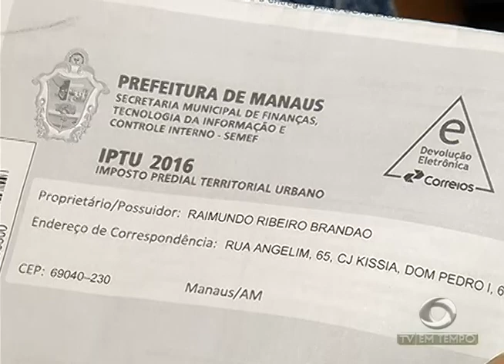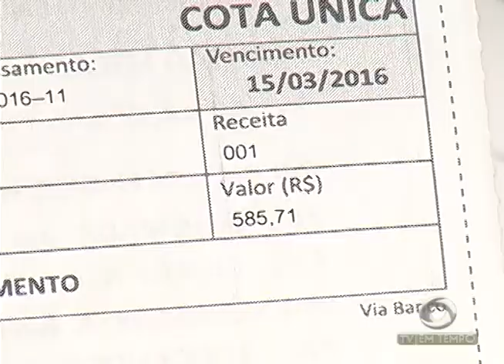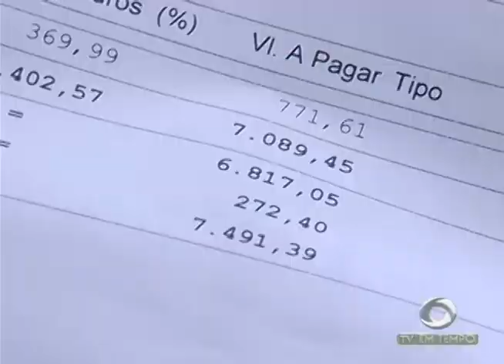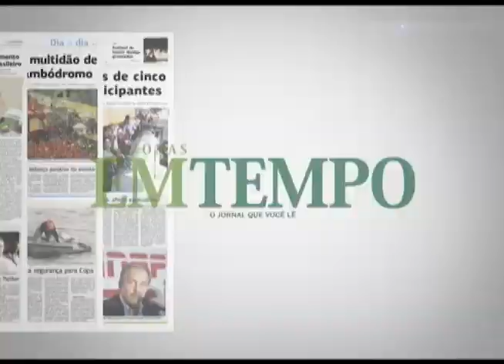BOLETIM EM TEMPO - NOITE (07.04.2016)